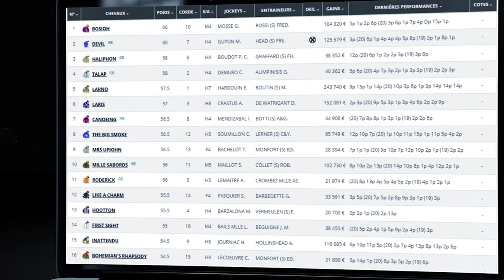Minute Quinté TURF FR : PRIX DE MUNICH - Samedi 12 Fevrier 2022 - Paris Vincennes 🏇 PMU #268474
🥇 Retrouvez le pronostic exclusif de notre expert Turf Lucius Simenon pour le   PRIX DE MUNICH - Samedi 12 Fevrier 2022 à l'hippodrome de Paris Vincennes en France.

✅ NOS LOGICIELS TURF :
✔️ Logiciel TURF INFO Professionnel Edition: